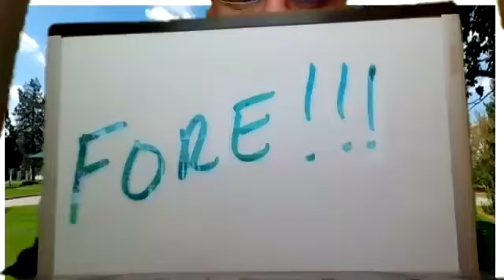Pinehurst, Peeps and Process Improvement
how long to make a peep, process improvement, construction productivity, leadership